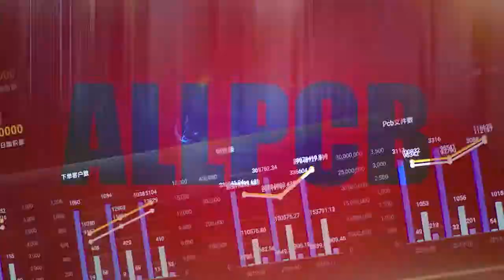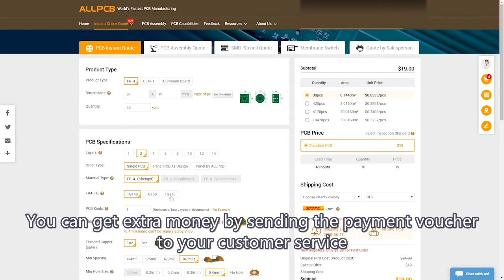Recharge $5000, Get $5200！ Thanksgiving Day 2020（ALLPCB)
To gratitude our customers and meanwhile celebrate our thanksgiving day, we bring a big gifts for all of you.
Recharge $5000, Get $5200
Recharge $10000, Get $10500
Recharge $20000, Get $21000
Recharge $30000, Get $31500

ALLPCB “612” thanksgiving day is coming soon! June 12, 2020 is the 5th thanksgiving day of ALLPCB. It reminds that we should be grateful and treat every little thing with heart.

ALLPCB.com creates its own ways to save time and offers fast prototype PCBs to you.

As a professional PCB prototype service provider, ALLLPCB.com dedicates itself to offering every client excellent PCBs. Knowing the time urgency of prototypes, the cooperative manufacturers spare no efforts to fabricate your PCB prototype just as quickly as 24 hours. Apart from that, the 24 hours live customer support also brings you the experience of quick response from ALLPCB.com. Besides, we endeavor to ensure the quick and safe delivery by cooperating only with those world renowned express companies like DHL, SF Express, and so on. Moreover, the experienced PCB manufacturing capabilities also present you with outstanding quality assurance.